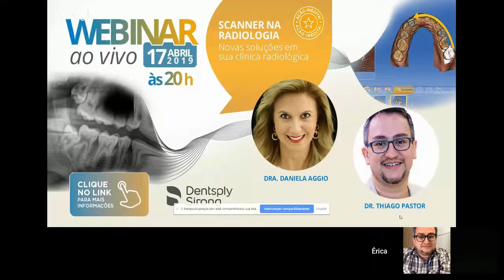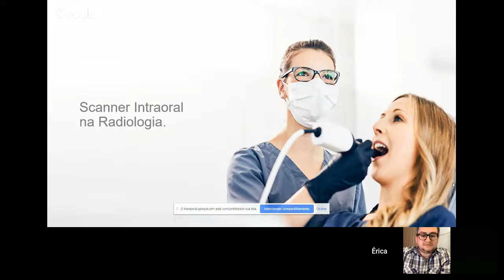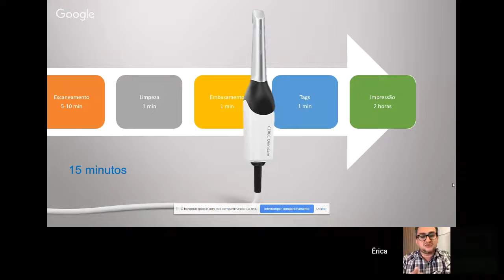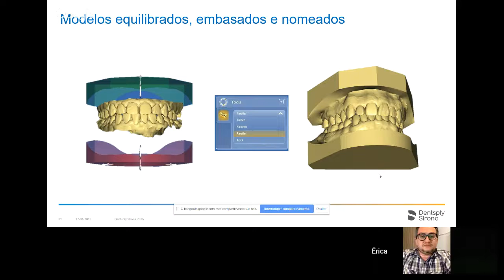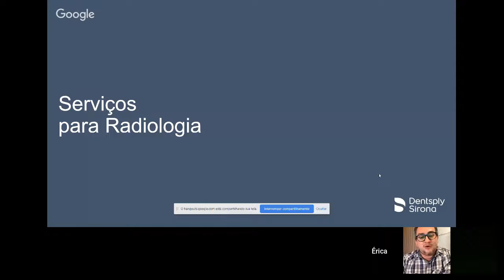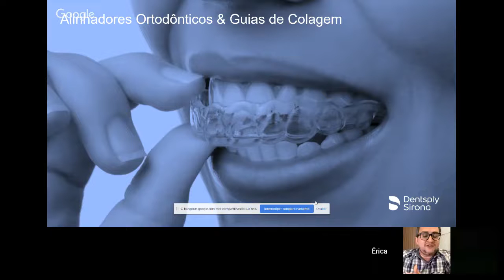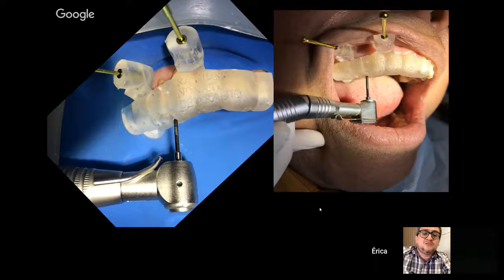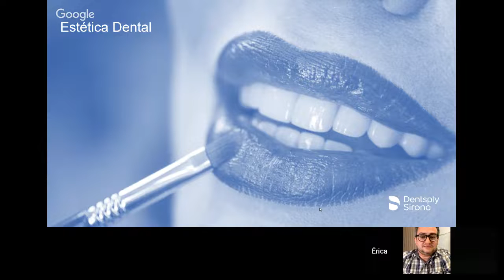Webinar Dentsply Sirona 17/04 às 20h